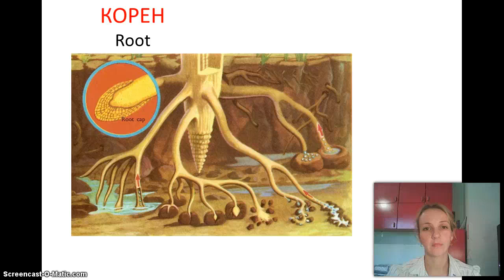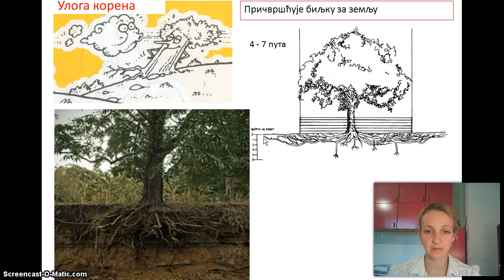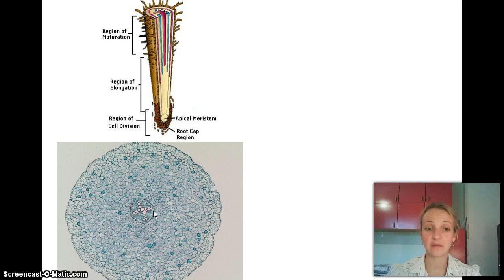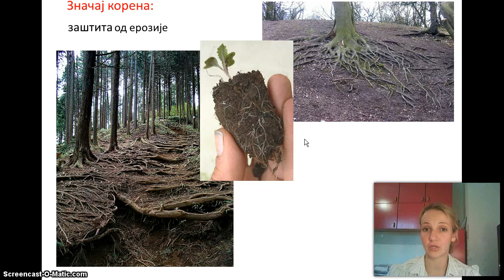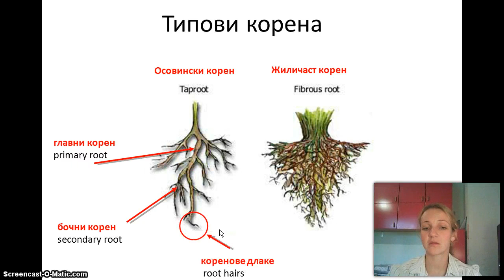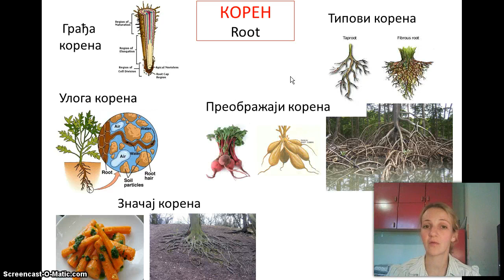Izokrenuta učionica - Koren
Корен као биљни орган. Која је његова улога у животу биљке? Какрви коренови постоје? Зашто је значајан за природу и човека?